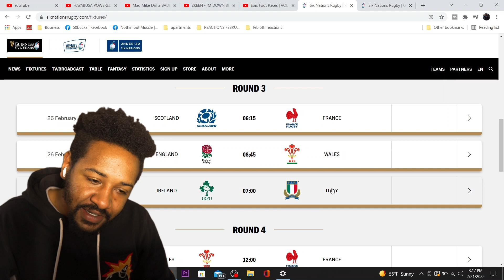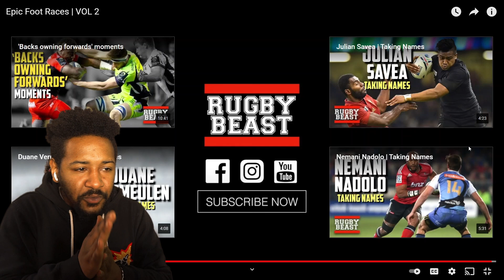EPIC FOOT RACES VOL 2 | REACTION!!!